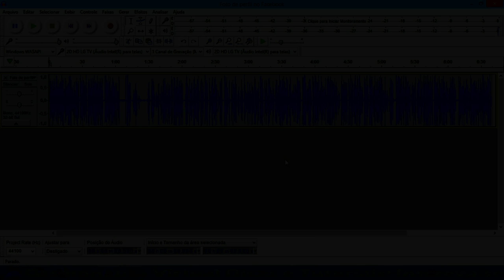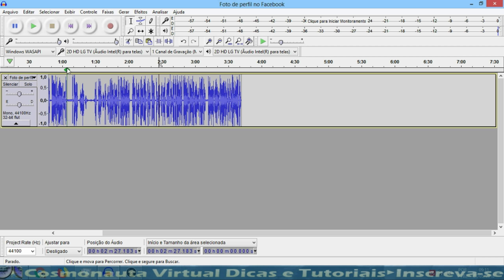Audacity: Início e Tamanho da Área Selecionada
Nesse vídeo sobre Audacity, vamos utilizar a opção Início e Tamanho da Área Selecionada para selecionar uma parte do áudio de forma mais fácil, e poder deletar, aplicar efeitos ...

* Editor de Vídeos do Canal: Kdenlive / Lightworks
* Captura de Tela: OBS Studio
* Editor de Áudio: Audacity
* Arte e imagens: Inkscape / Gimp
* Introdução 2017: José Carlos Junior
* Música de Introdução: Eyes On You /Network 415 (Biblioteca do Youtube)